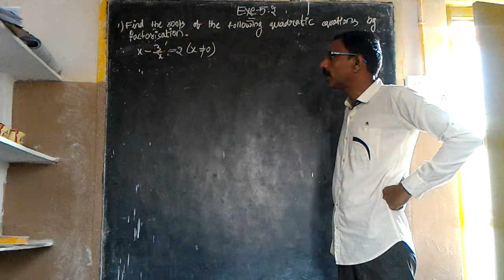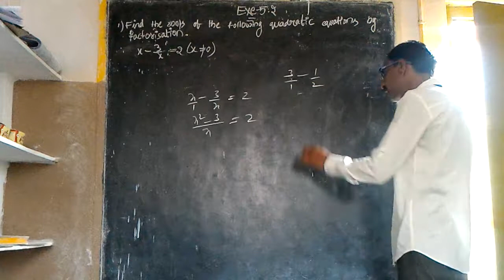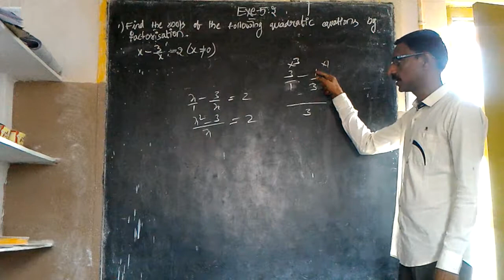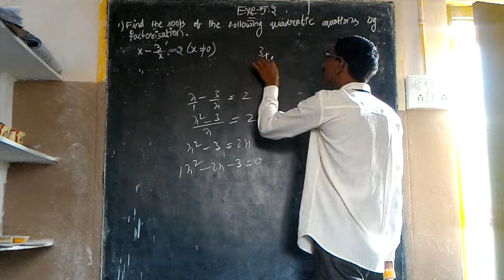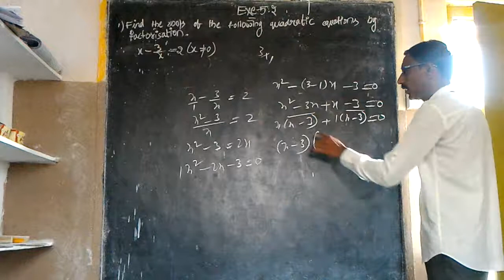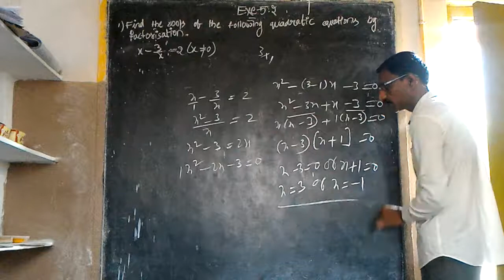Class 10 Quadratic equations(state and CBSE syllabus)